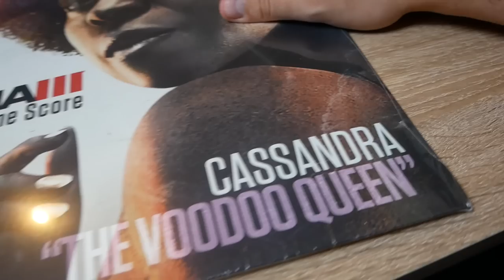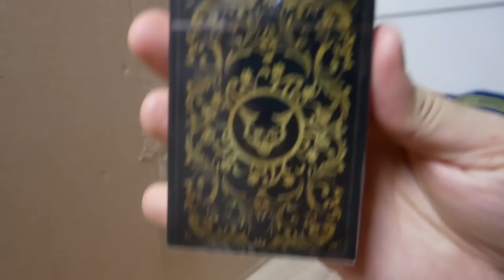Mafia 3 Gewinnspiel - And the winner is: ..!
DU, lieber Zuschauer hast gewonnen! Schreibe mir bitte eine PN mit deinen Daten. Danke an alle, die mitgemacht haben. :)